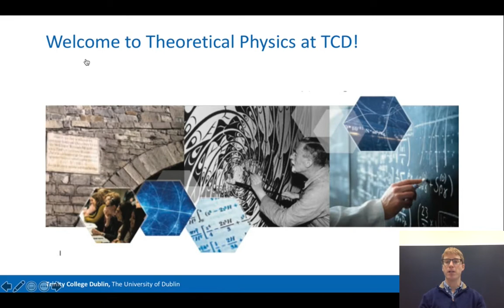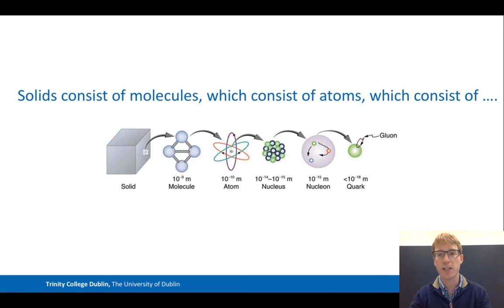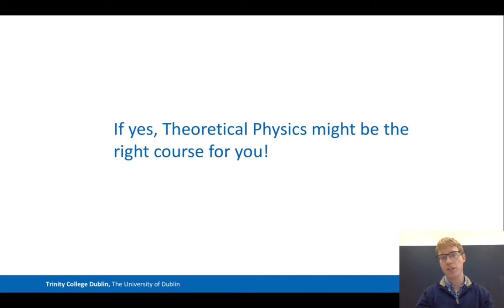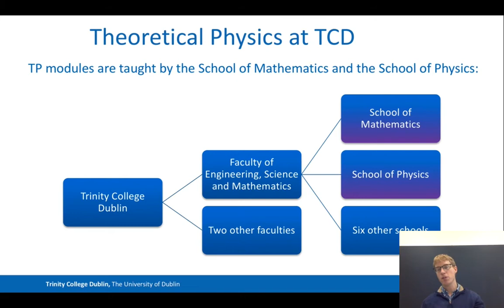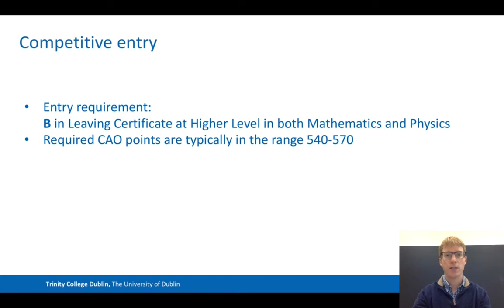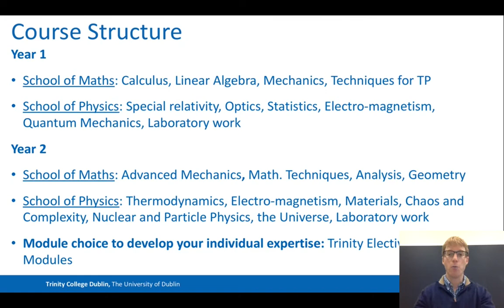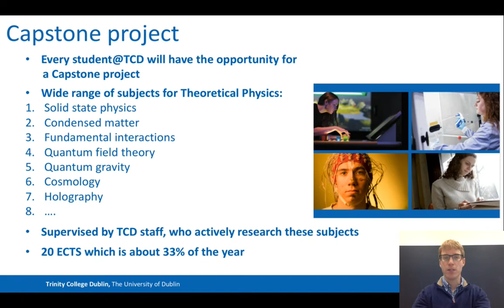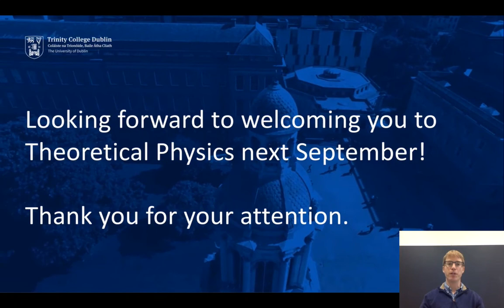Live course overview of Theoretical Physics Prof. Jan Manschot (TR035)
for School of Physics Virtual Open Day 2021